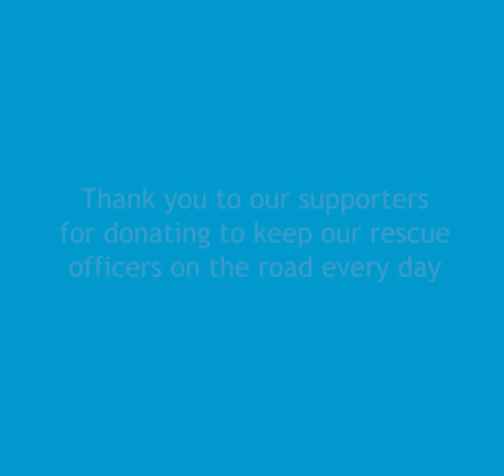Man finds possum stuck in bus chassis – RSPCA animal rescue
This possum was found stuck in a bus chassis and unable to get out! Watch while Rescue Officer Brigitte skillfully untangles him. Animal rescues are entirely funded by donations, thank you for making our work possible.